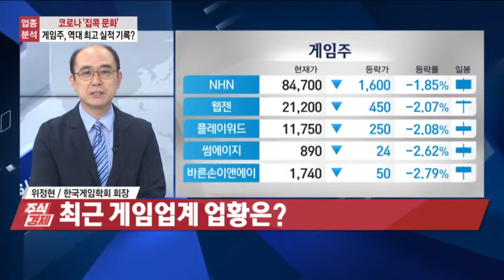코로나 사태 이후의 게임산업의 성장가능성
게임산업의 특성
재난에 강한 게임산업의 성장성